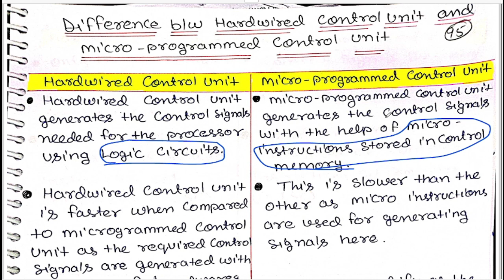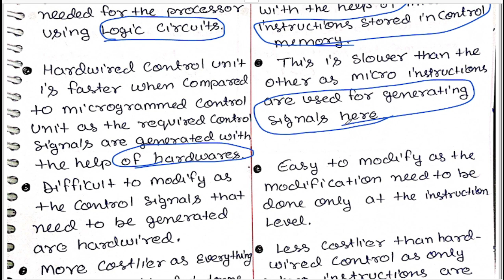Difference Between Hardwired Control Unit and Micro Programmed Control Unit in CO |CO and MP Part 29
Difference Between Hardwired Control Unit and Micro Programmed Control Unit in CO
CO and MP